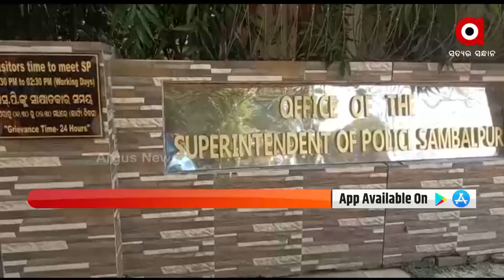Sambalpur: Home guard Lodges Complaint Against Sadar Police Station IIC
The homeguard lodged a complaint Against Sambalpur Sadar Police Station IIC. Homeguard Prashant Behera was being abused by IIC Jesnarani Behera and refused to do his duty. It will be 6 months without a job and salary.